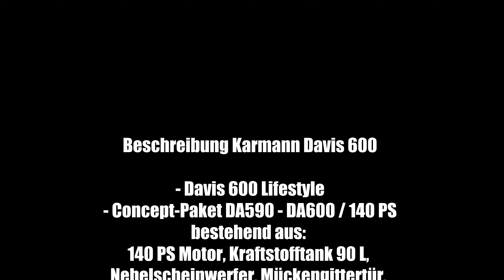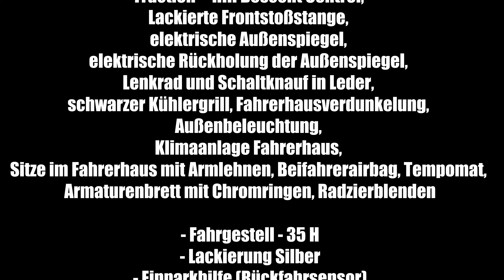Karmann Davis 600 Lifestyle. Geschichten aus dem Objektiv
Hallo Freunde,

Peter von „Mabuontour“ hier.

Diese Woche eingetroffen, derer Karmann Davis 600 Lifestyle

Ein Fahrzeug mit nur 6,00 Meter Fahrzeuglänge mit Einzelbetten
Im Heck und großen Mittelbad.

Dieses tolle Fahrzeug steht bei der Firma MP Reisemobilehessen GmbH in Gießen und ist sofort verfügbar.

Die Komplette Ausstattung findet Ihr am Ende der Dia Show.

Ein ausführlicher Film folgt.

Euer Peter

► ÜBER MICH
    Hallo ich bin Peter von „MabuOntour“.

   Seit dem Jahr 2016 lebe ich im Wohnmobil, aktuell in einer Mabu Kabine auf
   Eurocargo.
   Fotografieren ist meine Leidenschaft egal ob Fahrzeuge, Tiere oder Landschaften.
   So ist auch
   der Youtube Kanal endstanden.